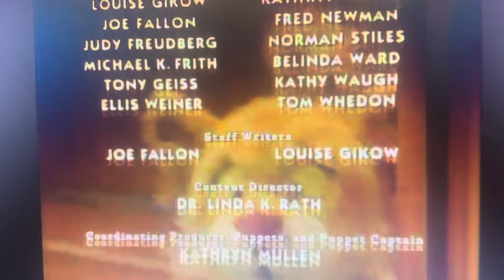Between the lions The Lucky Duck